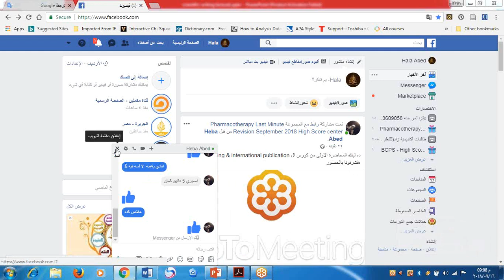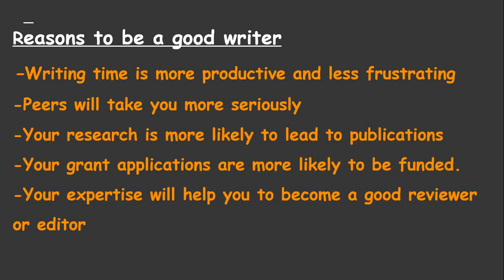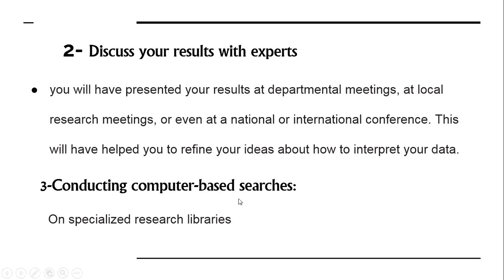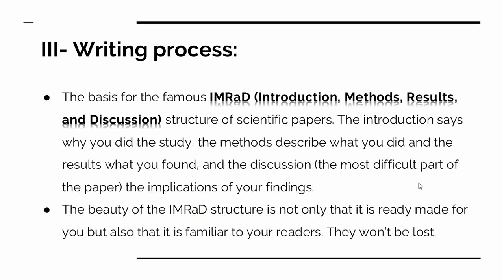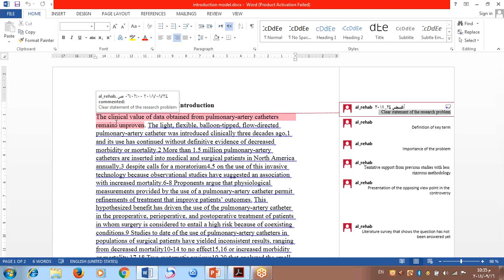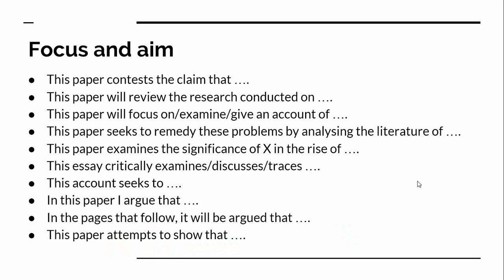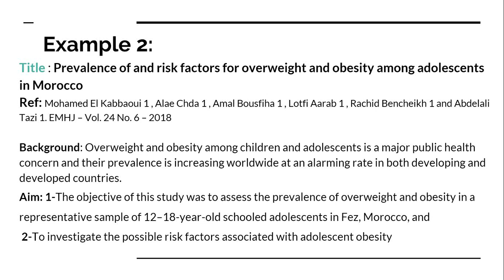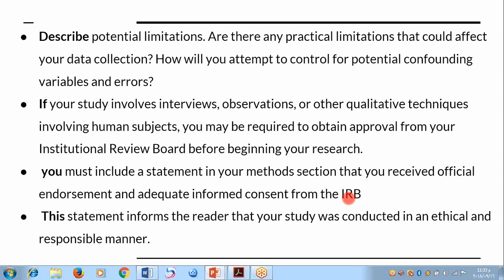Scientific Writing Dr / Walaa Awad (High Score Center) (BCPS 2013)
How to write a scientific paper and international publication
Lecture 1 By Dr Hala Abed
Dr / Walaa Awad (High Score Center) (BCPS 2013)